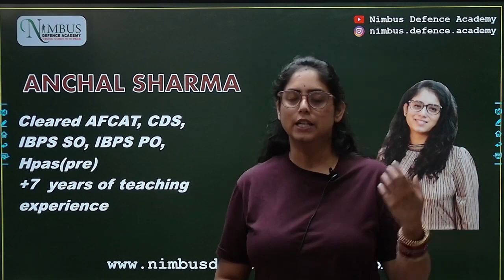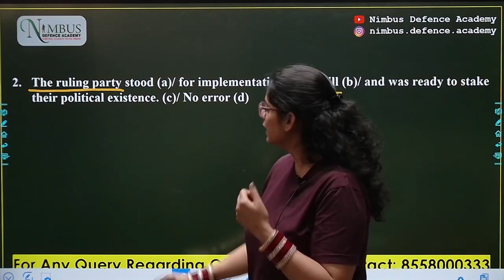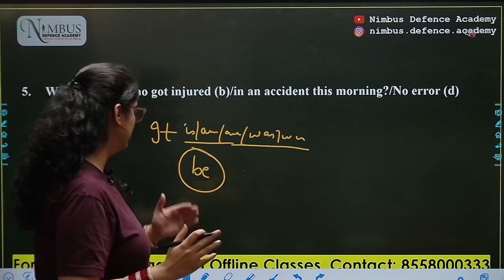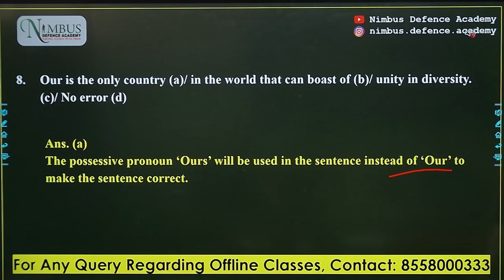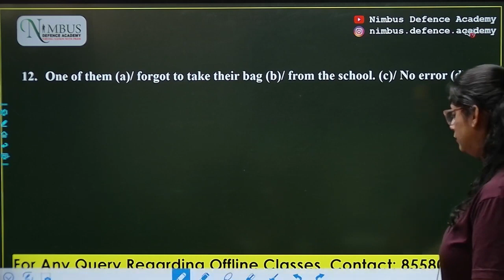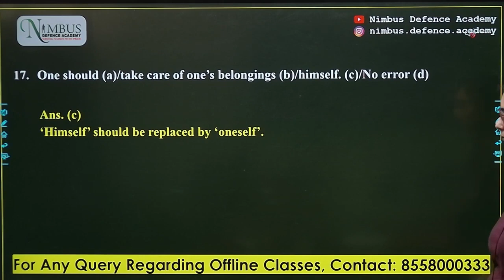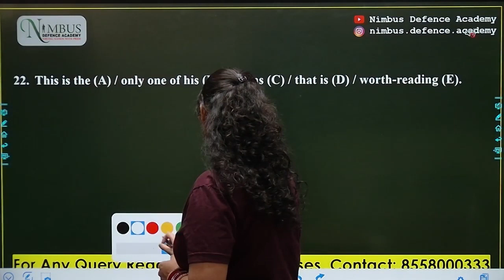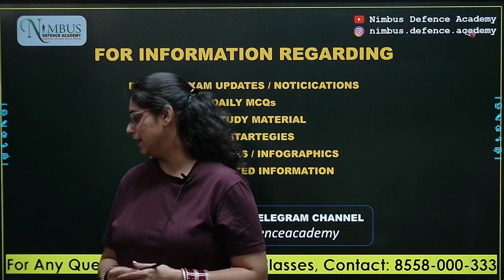Mission English || Lecture-4 || PRONOUNS II